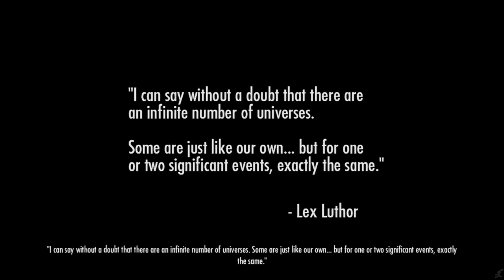Injustice Gods Among Us The Movie HD 2018